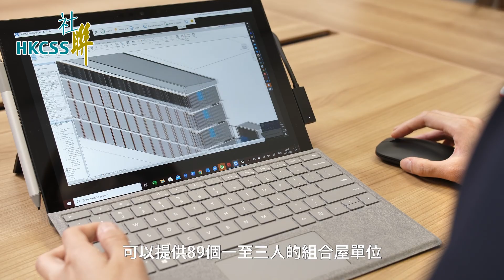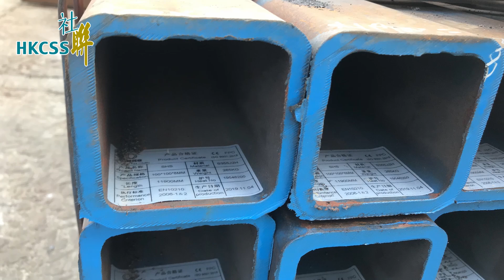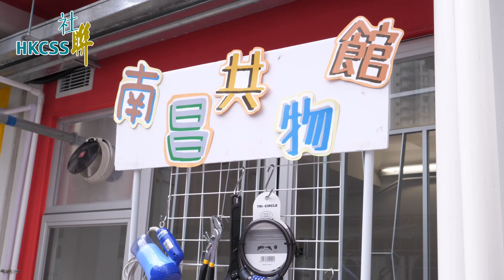「南昌220」 全港首個過渡性組合社會房屋 注入社會服務 提昇住戶整體生活質素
不少正在輪候公屋的基層市民，居住劏房的同時受制於高昂的房屋及生活開支，面對貧窮及社會孤立的狀況，不懂得運用社區資源，容易跌入貧窮的惡性循環，社聯近年積極推動過渡性社會房屋，除改裝舊樓空置單位外，亦嘗試運用私人發展商與政府的閒置土地，興建更多過渡性社會房屋，改善街坊的生活質素。

「南昌220」是第一個使用組裝合成建築法興建的過渡性組合社會房屋，其好處包括建築時間迅速、建造費較便宜、組件亦可重用等等。項目獲得恆基兆業地產集團借出土地，關愛基金資助購買及興建組合屋，建造樓高四層，可供89個一至三人的組合屋單位，單位面積由130到293平方呎，為有明確過渡性房屋需要的家庭或單身人士，解決居住問題，改善生活質素。每個單位附設獨立洗手間及浴室，配有冷氣機、抽氣扇、電熱水爐及使用電磁爐的煮食空間，配套與公共房屋相近。

組合屋主要採用鋼結構，加上混凝土板製造，同時亦採用防水及防火物料建造，單位與單位及外牆之間，亦能做到隔熱隔音的效果，頂層單位上面安裝了金屬製的斜面屋頂，形成一個能夠通風的空間，為上層單位提供更好的隔熱效果，下雨時，亦可以作為遮擋雨水的第一防線。

社聯在香港賽馬會慈善信託基金的捐助下，推行賽馬會「組房築社」社區營造先導計劃，並委托東華三院成為營運機構，為住戶提供支援，以「共享經濟」為服務理念，讓住戶共享物品、共享技能及共享時間，協助住戶提昇生活技能，認識社區資源和建立網絡，同時可以一齊貢獻社區。